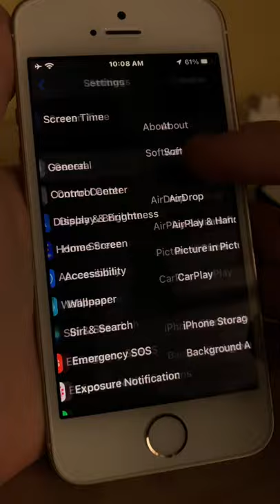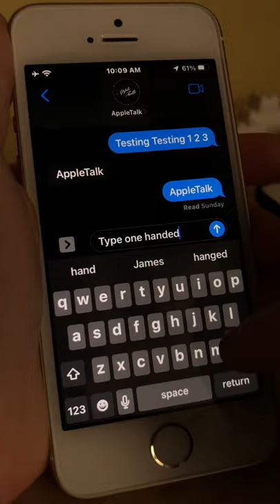Slide to Type on iPhone, iPad, and iPod Touch | AppleTalk - 2022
If you type regularly with one hand, but find it harder and longer, this might help!  Learn to type with Slide to Type, built into iOS.  Slide to Type allows the user to slide their finger across the keyboard, aiming for the letters they want, and the phone will do the predicting.  I show you how to set this up and how to use it on an iPhone.

Note: this works on an iPad, but only in floating keyboard view, not full view.

ABOUT MY CHANNEL:
Welcome to the AppleTalk YouTube channel!  I hope this video was helpful as my goal is to help YOU master the iOS world.  If you are new to the channel, I advise you to checkout the about section on my channel and watch some of my other videos.  Your subscription will help me reach 1k subscribers, which will unlock more of the YouTube features I would like to use to reach out to more people.  I would DESPERATELY LOVE to help you out with a video or a reply!

AppleTalk Tags: (Tag AppleTalk with these tags and find my videos using them in the search bar on YouTube)

PLEASE NOTE!  I decline product reviews currently, so please do not ask.  I also decline job offers and partnering offers, so please do not ask, thank you.